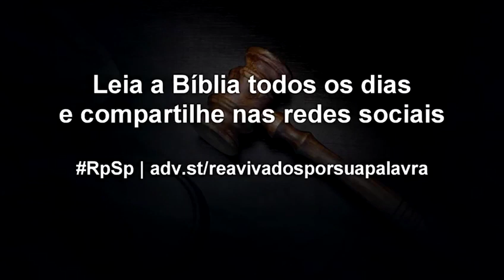Juízes 13 - Pr. Suárez